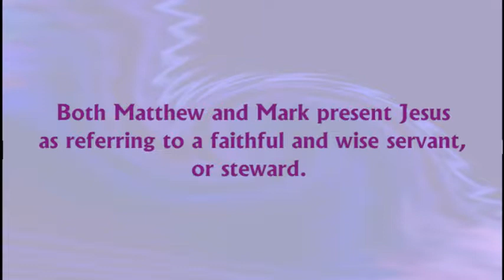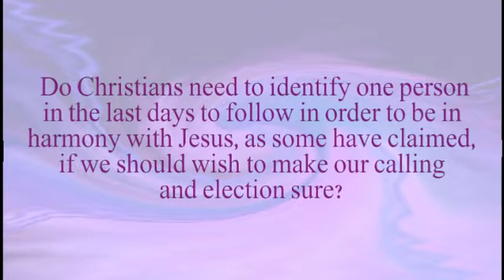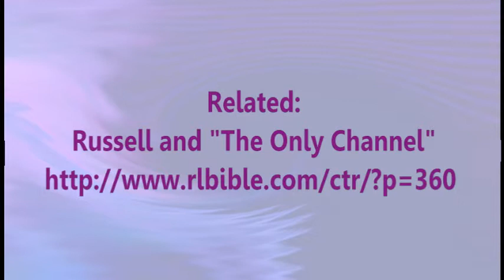Faithful and Wise Servant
When Jesus spoke spoke of a faithful and wise servant, was he telling us that when he returned, that he would appoint one person, or a "governing body", that he would use to dispense spiritual food at the proper time?

We invite you to examine the following studies or resource pages concerning this matter:

Related:
Russell and "The Only Channel"